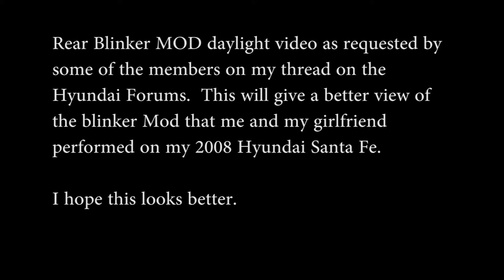2008 Hyundai Santa Fe Blinker Mod operation video (daytime version)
Just a quick video of my Blinker Mod for my 2008 Hyundai Santa Fe that me and my girlfriend performed, some members on my thread on the Hyundai Forums wanted to see a daytime operation video